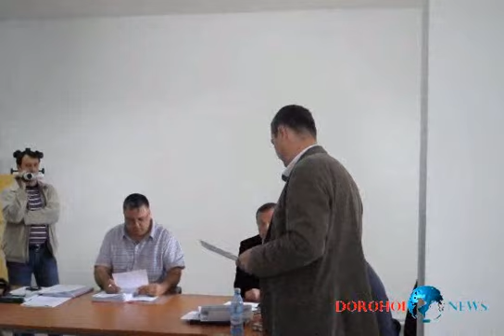Iulian Prepelita - Demisie Consiliu Local Dorohoi.mp4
Iulian Prepelita - Demisie Consiliu Local Dorohoi sedinta ordinara mai 2012